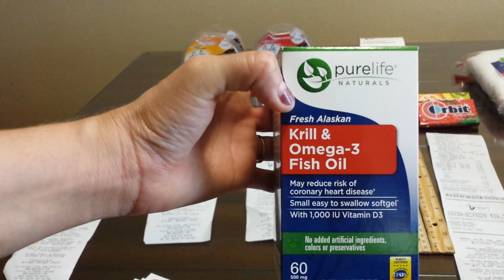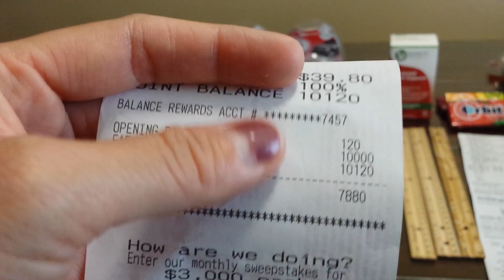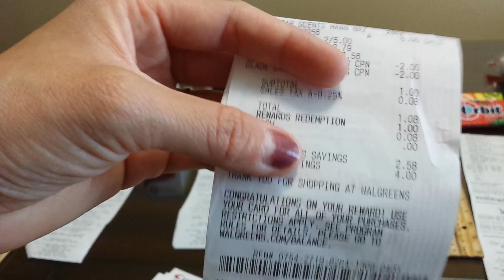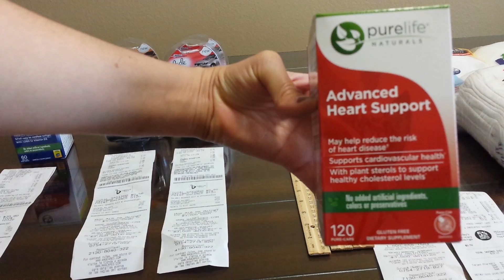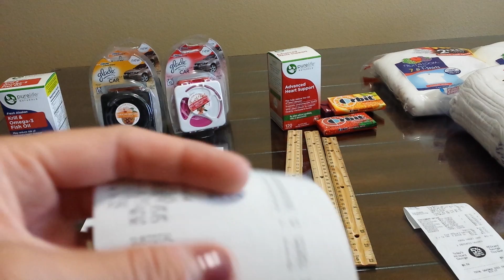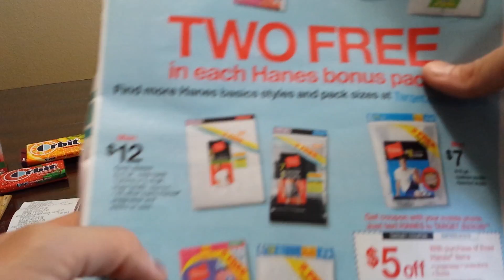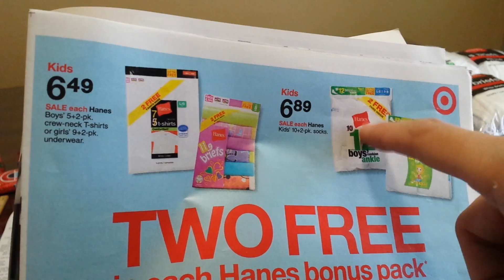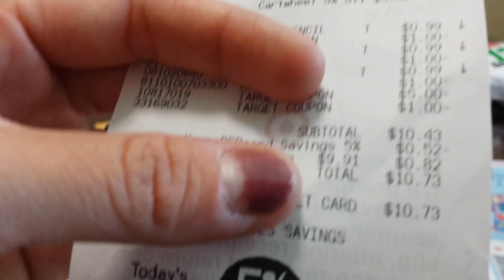Mi compra de walgreens y target 8/4/13